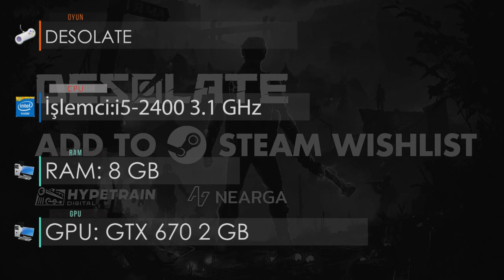Yüksek Sistem Gereksinimli 5 Adet Oyun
Merhabalar uzun zaman sonra, YouTube' a geri dönmek için kendimi zorladım ve bu videoyu yaptım. Yüksek performans veren bilgisayarların kaldırabileceği 5 tane oyun karşınızda.

Kanala destek olmak için videoyu sonuna kadar izleyip paylaşabilir, reklamlara tıklayabilir ( :) veya güzel yorumlarınızı benimle paylaşabilirsiniz. Hepinize iyi günler.